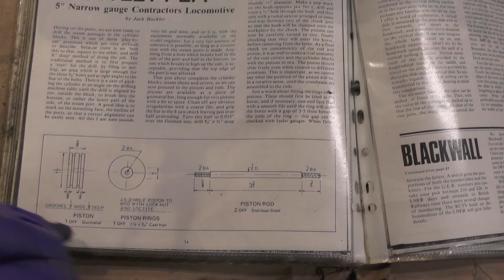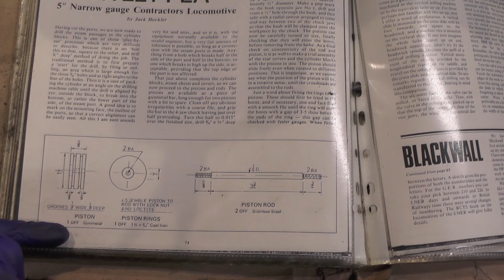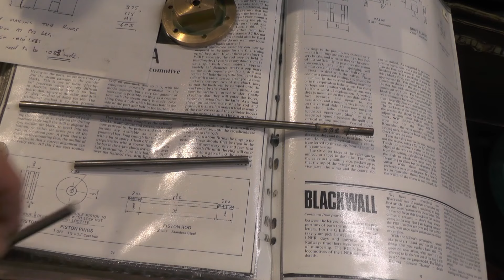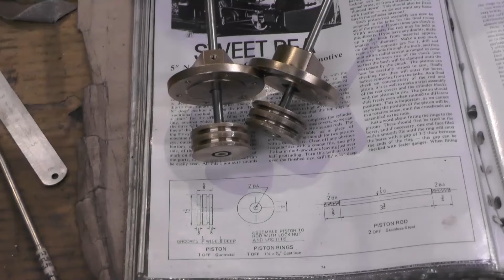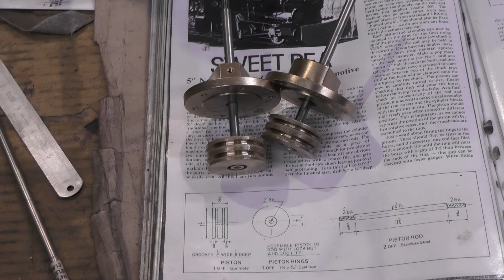Sweet Pea Steam Loco Build Part 11 (Pistons & Piston Rods) "mr factotum"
Sweet Pea Steam Loco Build Part 11 (Pistons & Rods)
Some extra details in my Meter Maid Loco Build here in these links or visit my Playlist
I bought with no boiler History and part dismantled with many bits missing, the bits missing are no problem to re make, its the boiler that will decide if its a re-furb or a scrap weigh in.  So my Scratch built Metre Maid version of this that i built 3 years ago, will have to wait to see if it has a mate!!!
This Sweet Pea looks like a very early one made from the book by Jack Buckler, the deisigner of the Loco back in the 1970's
Since buying i got the certificate see previous parts for that journey
thanks for joining me on the building of a steam locomotive journey
kev